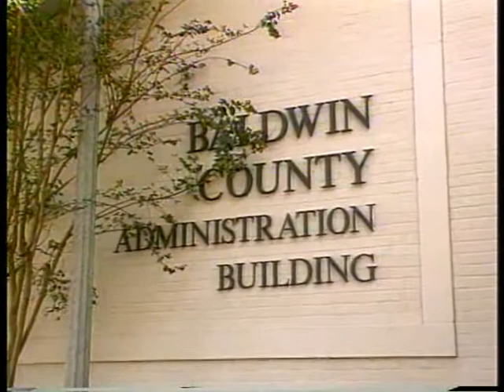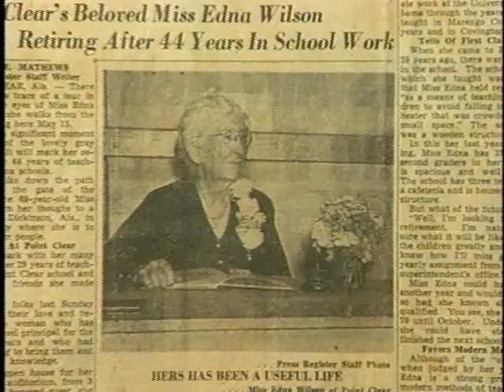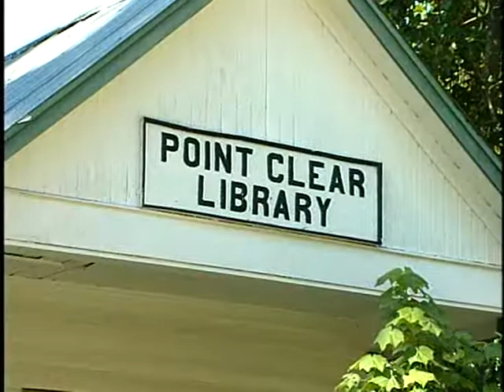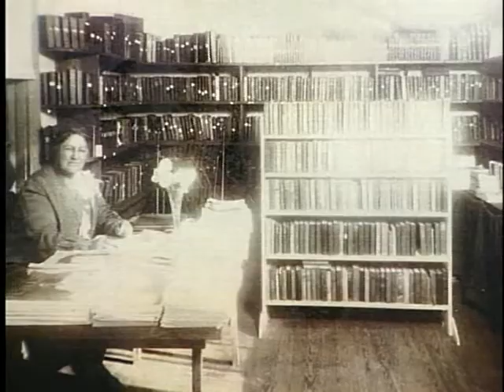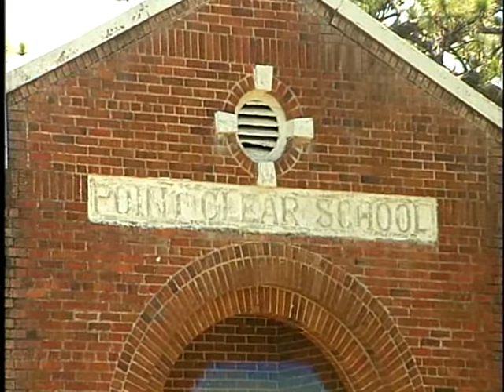Point Clear School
Point Clear School was located on the Eastern Shore of Baldwin County, Alabama. Included in this documentary are comments by David A.Z. Brewer, Assistant County Administrator; R.L. Smith former Superintendent; Harriet Outlaw, Board of Education; and students from Point Clear School: Clarence Bishop, Zella Callaway, Pam Pitman Turner, Alice Turner Callaway, John Broadbeck, Jean Bornhardt, Pearline Armstrong Jansen and Annie Merle Armstrong Allison.